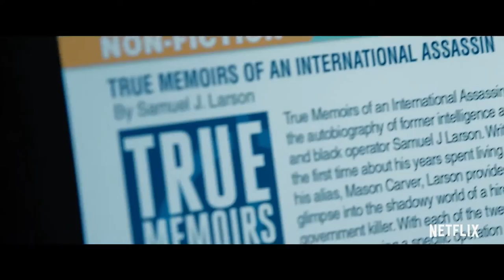Реальные воспоминания международного убийцы - Русский Трейлер / Кевин Джеймс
Русский трейлер фильма
Реальные воспоминания международного убийцы / The True Memoirs of an International Assassin (2016)

• Режиссер: Джефф Уодлоу
• Жанр: боевик, комедия

• В главных ролях: Кевин Джеймс, Сулай Энао, Энди Гарсиа, Келен Коулмэн, Морис Комт, Эмили Уллерап, Ким Коутс, Лорен Шоу, Cheyanna Lavon Zubas, Юл Васкес